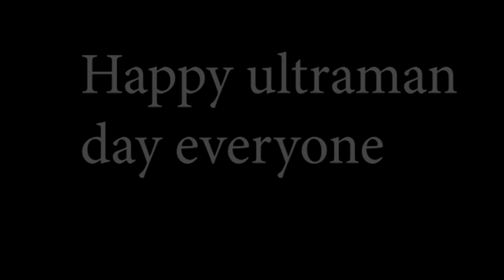Ultraman Atomnous Henshin sound demo part 2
Happy Ultraman day everyone!